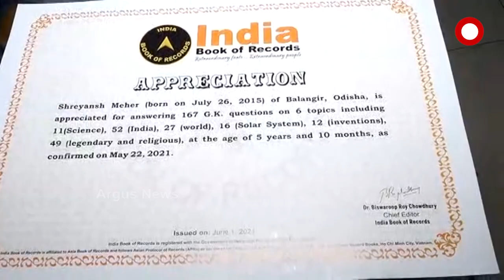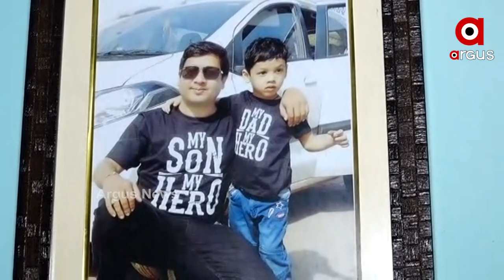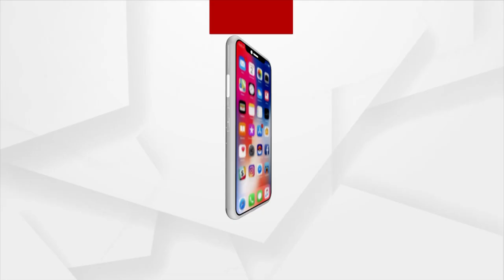ଇଣ୍ଡିଆନ ବୁକ୍ ଅଫ ରେକର୍ଡରେ ବାଜି ମାରିଲେ ଶ୍ରେୟାନ୍ସ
ବଲାଙ୍ଗିର ଜିଲ୍ଲାର କୁନି ବାଳକ ଶ୍ରେୟାନ୍ସଙ୍କ କମାଲ । ୧୫ ମିନିଟରେ ୧୬୭ଟି ପ୍ରଶ୍ନର ସଠିକ ଉତ୍ତର ଦେଇ ଜିତିଲେ ଇଣ୍ଡିଆନ ବୁକ୍ ଅଫ ରେକର୍ଡ ଟାଇଟେଲ । ଚାଲନ୍ତୁ ଦେଖିବା କଣ କହୁଛନ୍ତି ୫ ବର୍ଷର ଶ୍ରେୟାନ୍ସ ।